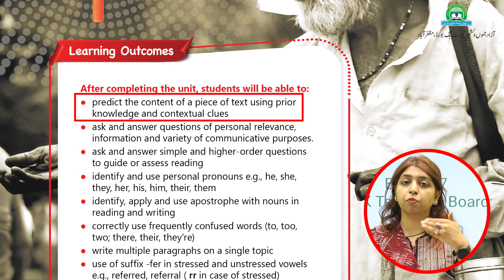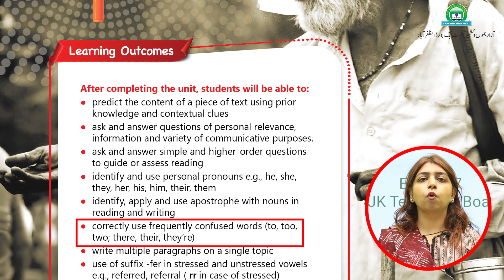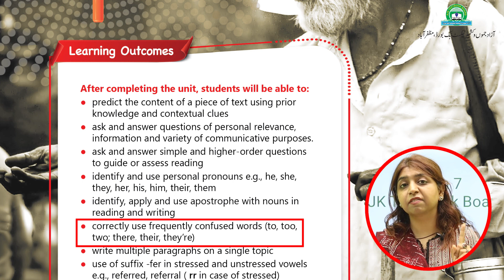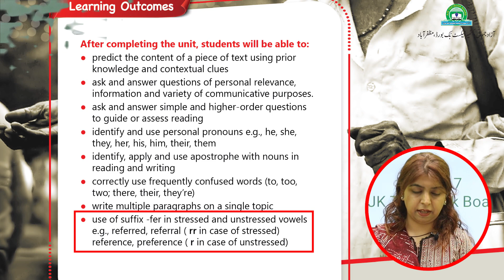English 7 Unit 5 Lec 1 Intro of Unit